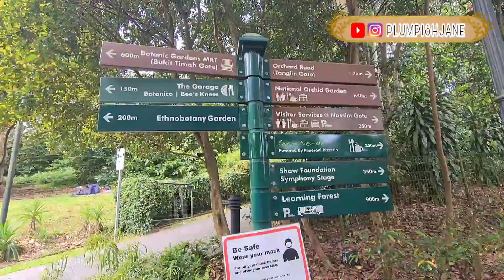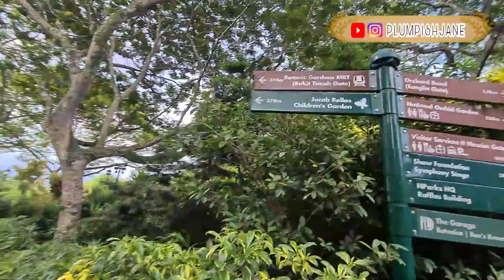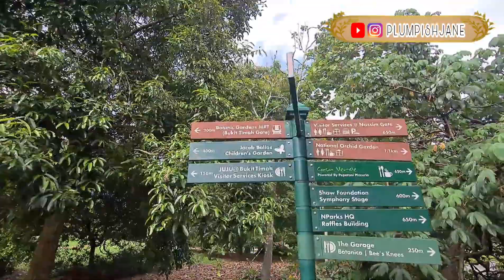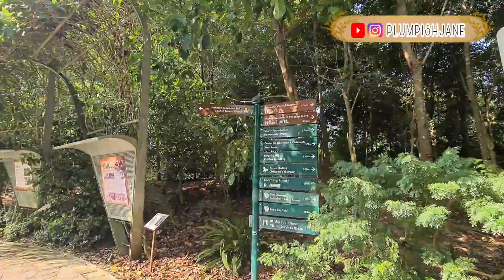Last Part of Exploring Singapore Botanic Gardens || PLUMPISH JANE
Hello everyone, Another video is up! This is the last part of exploring Singapore Botanic Gardens. Hope you all enjoy and like video.

Hope you enjoy the video and let me know what you think.